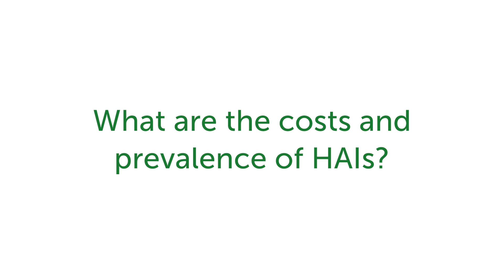What are the Costs & Prevalence of HAIs? | Hartalega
What are the costs and prevalence of HAIs? Dr. Paul Wight explains.